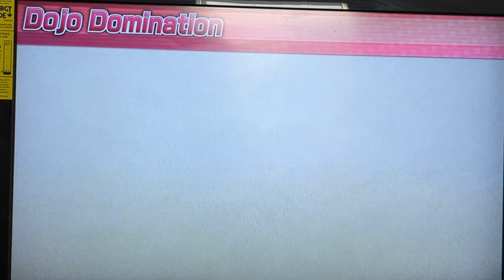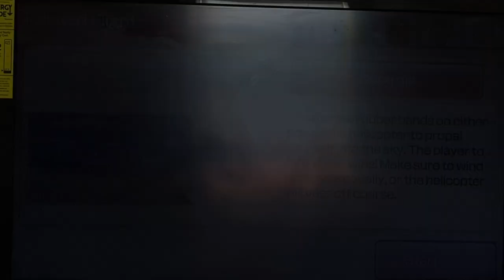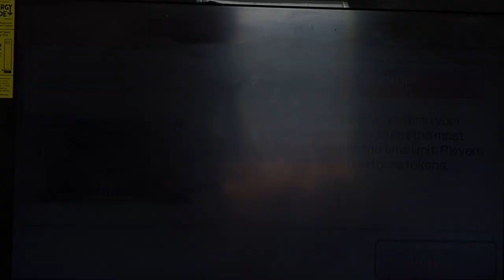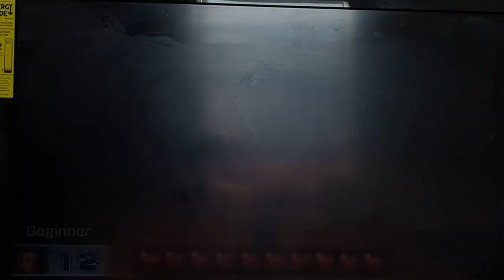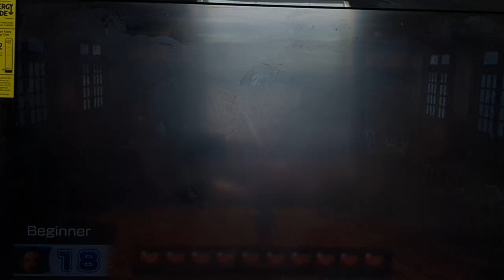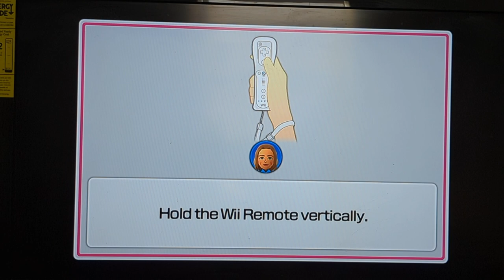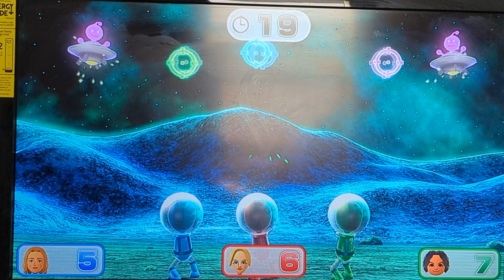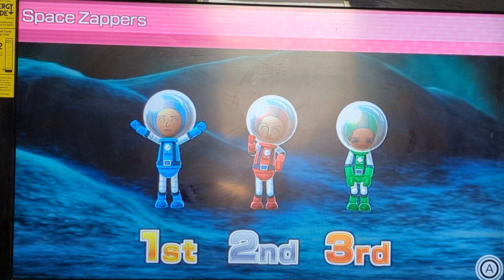Wii party U Dojo domination #4 Play as Margaret (Most Popular video)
requested by @HafzaProductions2019